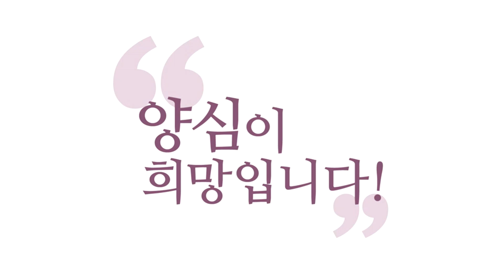[윤홍식의 Q&A] 1급 보살이 되면 어떤 점이 좋나요?